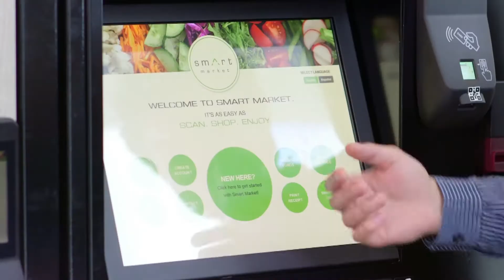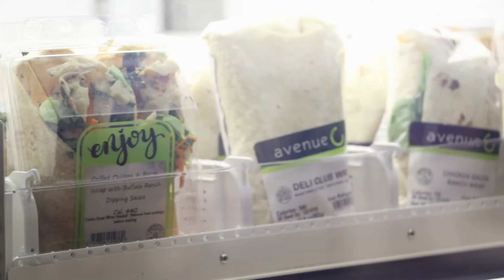NU Feinberg - Smart Market Promo